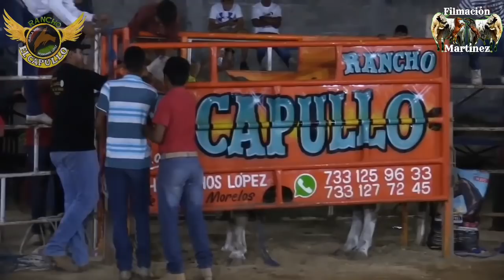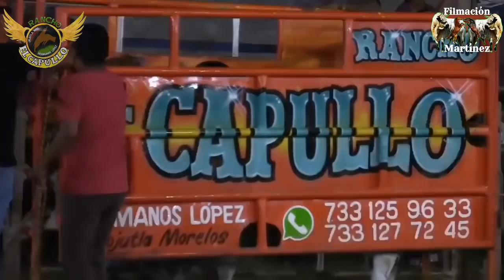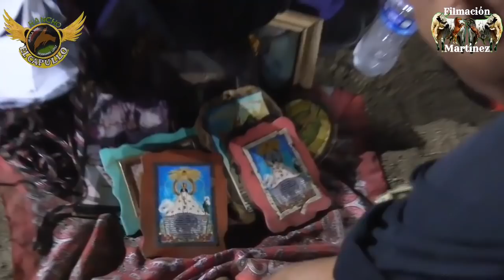cierre de feria de plan de los amates espetacular el rancho el capullo de jojutla morelo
plan de los amates 2019